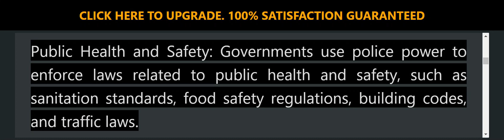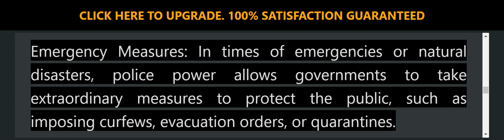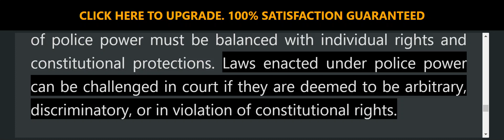3 Inherent Powers of the Government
Philippine Politics and Governance